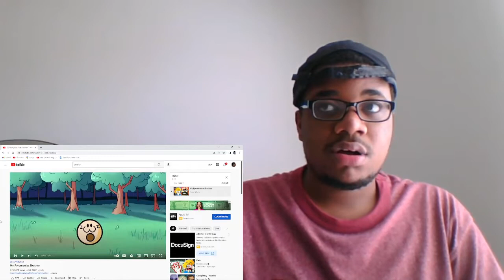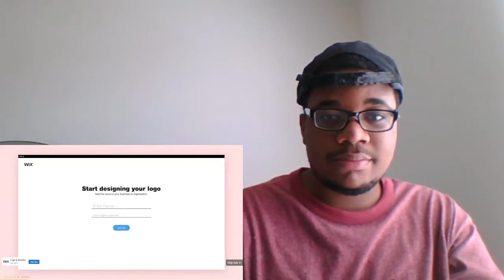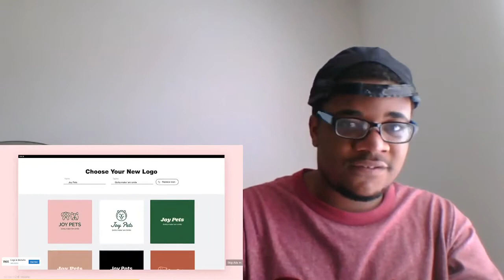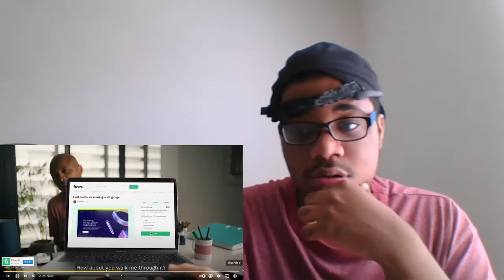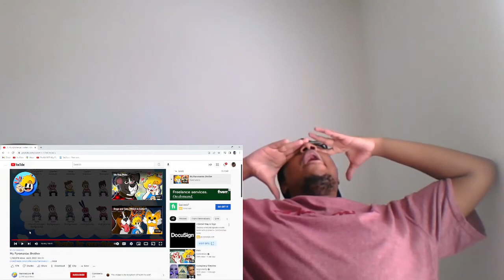My Pyromaniac Brother By Haminations (REACTION!!!)